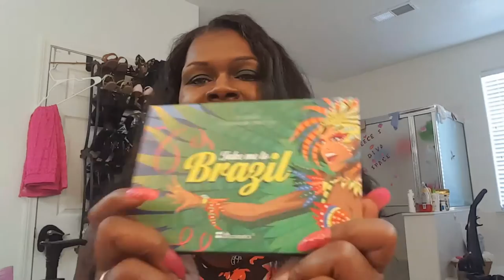Product reviewz bought with my own $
My intro song was written, produced and performed by Bobby Kindley
These are reviews of products I bought with my own money.
Link to the Bluetooth headset
Rymemo Bluetooth Headphones/Headset Auto Wire Retraction Metallic-feeling Surface Stereo Music Sports/Running Wireless Vibration Neckband Style Earphones for Cellphone, Rose Gold